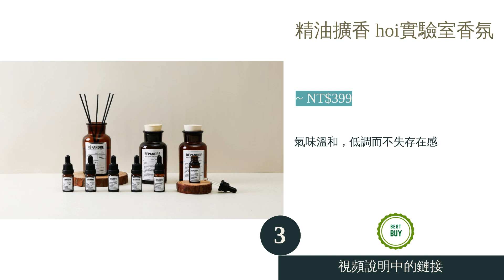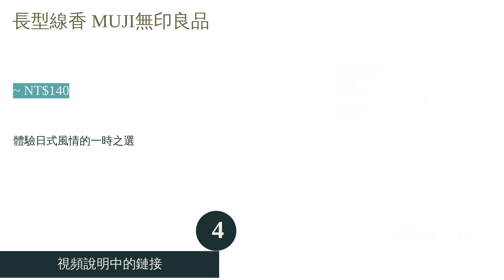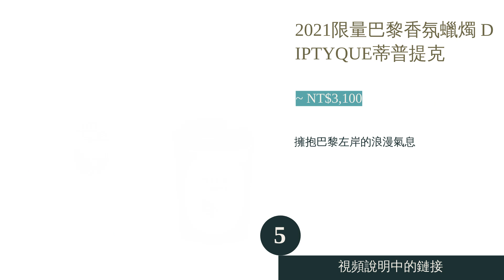5大室內香氛推薦排行榜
00:10 #1 - 紓壓枕巾香氛噴霧 L’OCCITANE歐舒丹 (~ NT$1,100)
01:01 #2 - 室內香氛擴香膏 John's Blend (~ NT$225)
01:49 #3 - 精油擴香 hoi實驗室香氛 (~ NT$399)
02:35 #4 - 長型線香 MUJI無印良品 (~ NT$140)
03:25 #5 - 2021限量巴黎香氛蠟燭 DIPTYQUE蒂普提克 (~ NT$3,100)
04:14 結尾

5大室內香氛推薦排行榜

現今生活型態受到疫情影響，大多數人待在家的時間相對變長。而為了排遣因工作、學業或健康等因素所累積的各種壓力，近來以不同質地所衍伸的香氛產品可說是相當具有高人氣。像是利用竹棒或噴霧器擴香的液體精油，或是可營造不同氛圍的香氛蠟燭、線香，以及安全性高的擴香膏等等，每一種類型各有支持者，讀者們在挑選時是否也經常陷入抉擇困境呢？
本篇文章除了將從各個層面整理出選購注意事項之外，文章後半段還會以排行榜形式推薦十款來自 L’OCCITANE歐舒丹、DIPTYQUE蒂普提克、innisfree、John's Blend、GONESH 等品牌的人氣商品，無論是打算自用或是送禮，想必不難從中找尋到靈感。事不宜遲，趕緊跟著文章的腳步一起看下去吧。